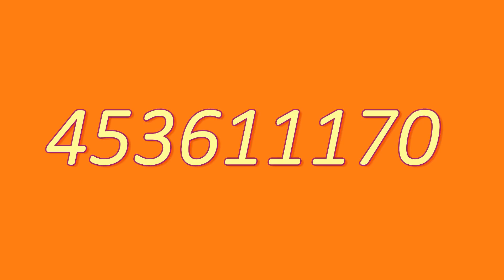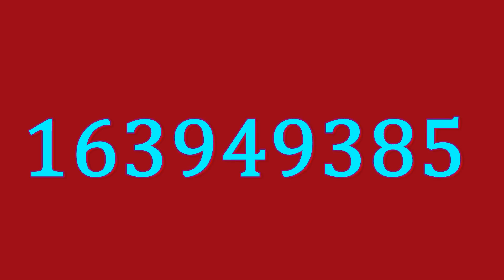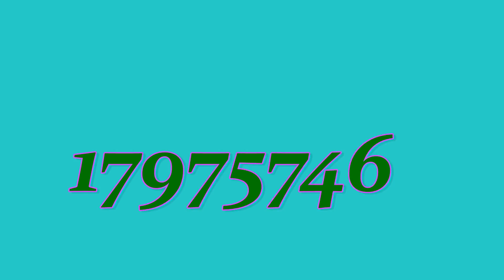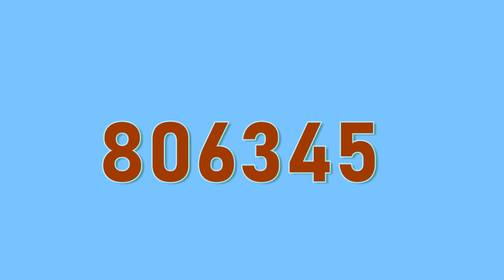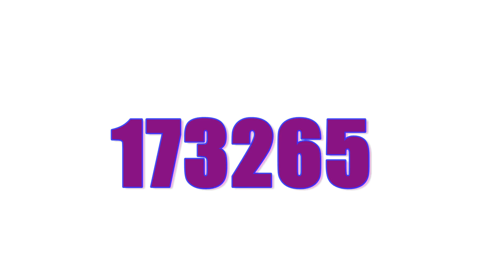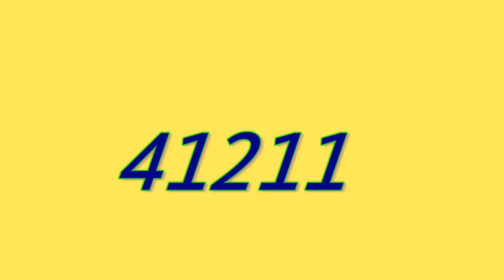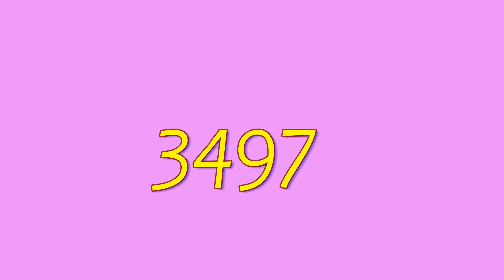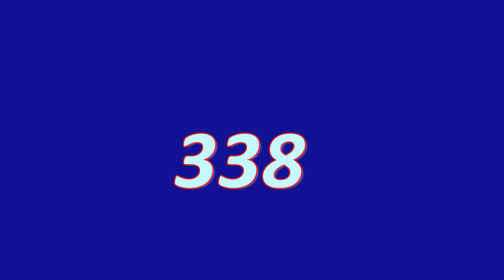1 to 123 | NUMBERS | #187 р. - numbers - numbers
ссылки:
ссылка на IP моего сервера: Mirkalend.aternos.me:29673, если что сервер предназначен для версии 1.12.2 до 1.18.1 (если не работает то попробуйте зайти без цифрах и 2-мя тойчами)
0:00 - начало/интро
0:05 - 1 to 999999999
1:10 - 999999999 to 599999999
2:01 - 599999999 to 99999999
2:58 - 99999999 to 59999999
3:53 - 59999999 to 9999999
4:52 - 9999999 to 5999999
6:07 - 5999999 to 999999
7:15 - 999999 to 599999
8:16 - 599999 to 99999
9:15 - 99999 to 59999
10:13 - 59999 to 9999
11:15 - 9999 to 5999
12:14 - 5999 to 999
13:16 - 999 to 599
14:14 - 599 to 123
15:22 - конец